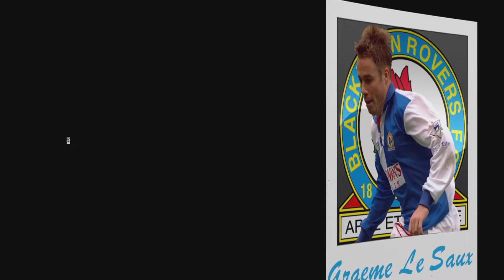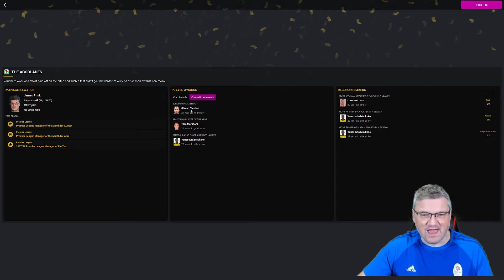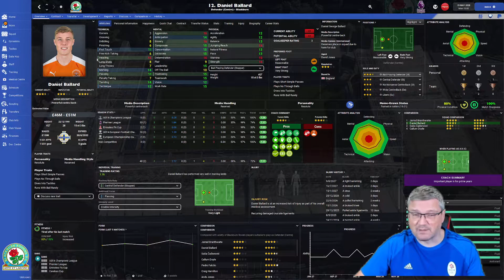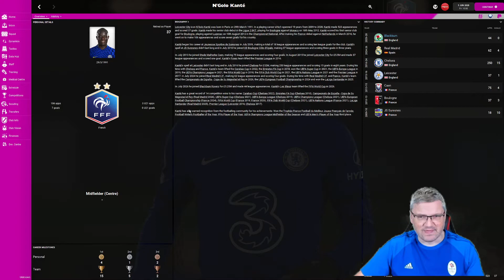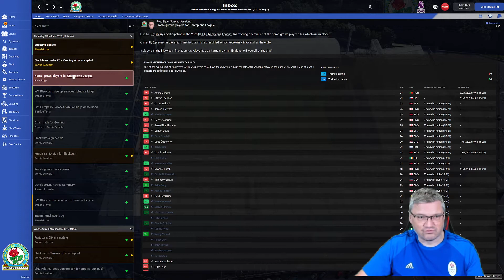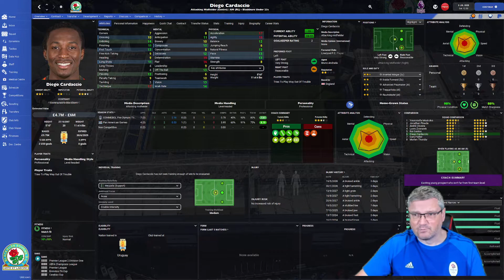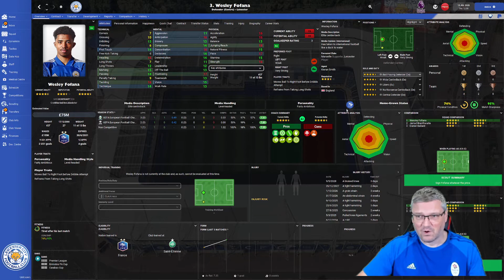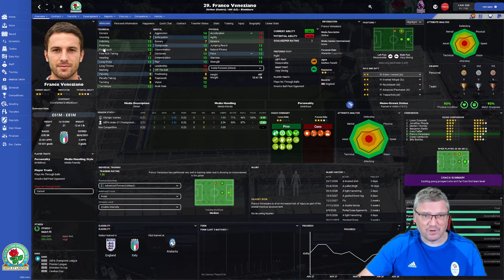SHOCK SALE - Part 73 - RISE OF THE ROVERS!!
Today we have some super transfers. rovers @rovers